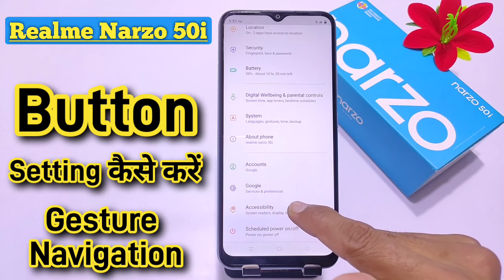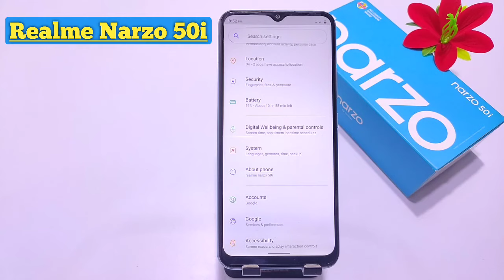How To Change Navigation Bar In Realme Narzo 50i, Narzo 50i me Back Button Change Kaise Kare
how to change realme narzo 50i navigation button
realme narzo 50i back button change kaise kare
realme narzo 50i navigation bar change settings
realme narzo 50i back button settings
how to hide navigation button in realme narzo 50i